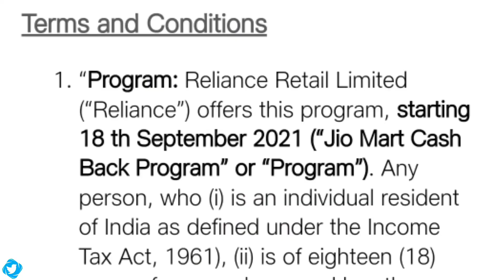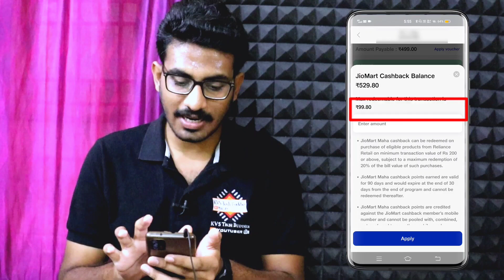Jio Recharge 20% Cashback Offer Expired | Jio Mart 20% Cashback Offer Suspended | Jio Cashback 2022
Cover Topic

jio Mart 20% recharge cashback offer expire
jio recharge 20% cashback offer band
jio 20% recharge cashback offer use Kare
bad news jio users
jio Mart smart cashback offer expired today

jio 20% cashback expired 29 March 2022
jio today bad news Jio Mart offer बंद
Jio Mart Recharge offer Kab khatm Hua
jio recharge cashback Kaise milega 2022

jio Mart cashback offer
offer kab expire hoga
offer kab tak chalega
30 March ke bad cashback milega
jio 20% recharge cashback band
jio recharge cashback redeem
jio cashback use kaise karen 2022
bad news today in jio Mart cashback